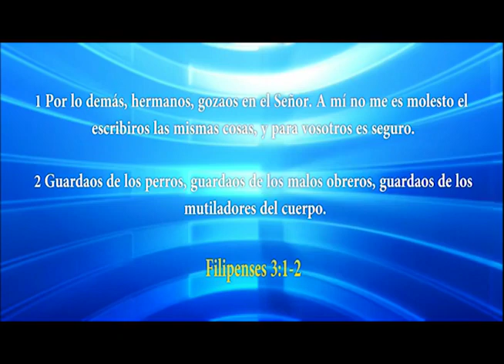HNO. PUERTAS | CAMINANDO SOBRE EL PROBLEMA | 061114 | LOS MATUTINOS | LUZ TV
Perdemos la paz, cuando dejamos de enforcarnos en el salvador del mundo y nos enfocamos en nuestras habilidades.

explicación de:
Juan 6
Juan 6.19